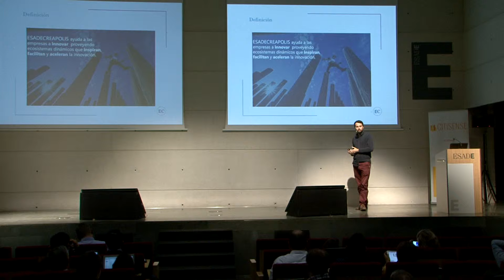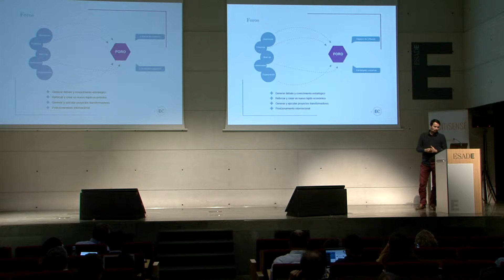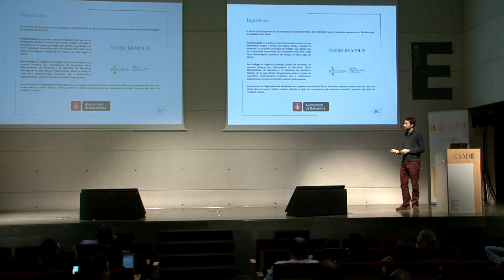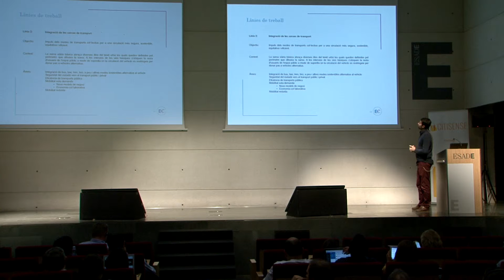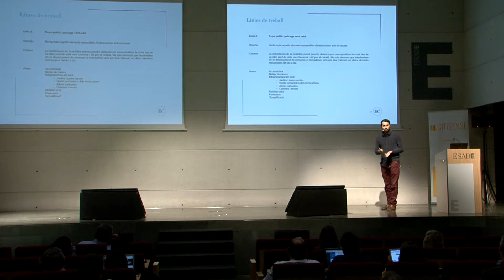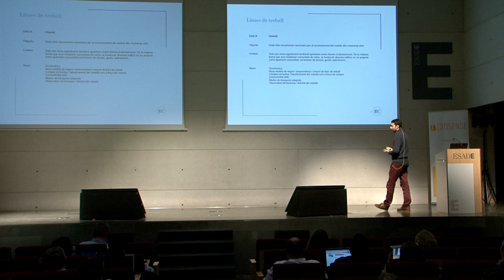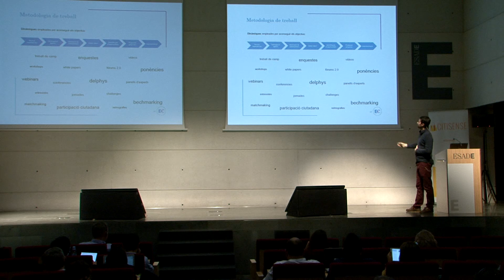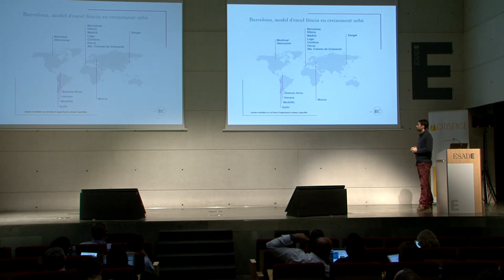ESADEACROPOLIS - Victor Solanas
This is one of several presentations delivered at CitiSense15, hosted by Esade and the World Bank on the eve of the Smart City Expo World Congress.

CitiSense is an annual conference highlighting human-centered smart cities.